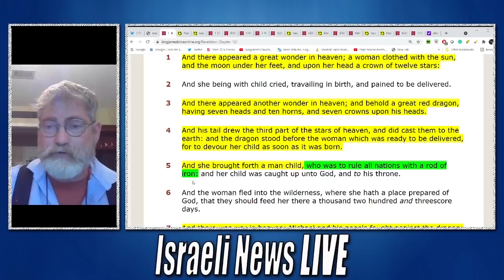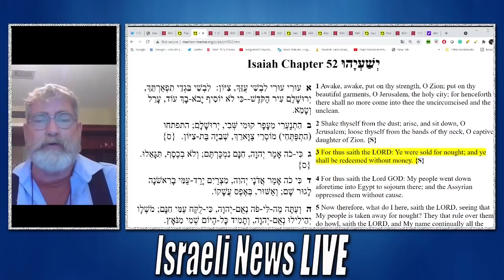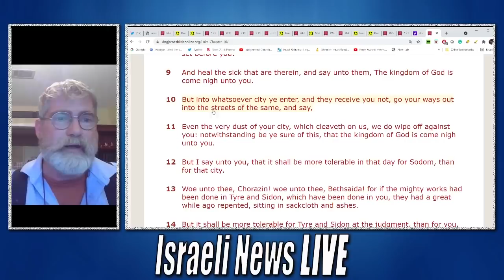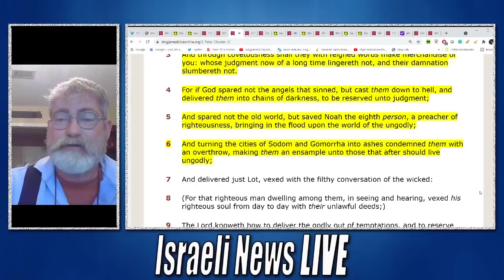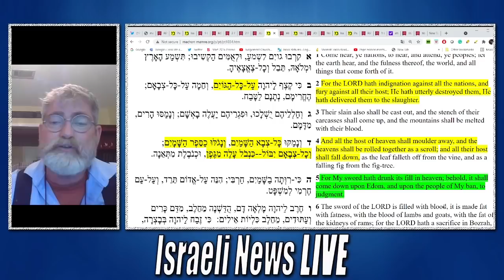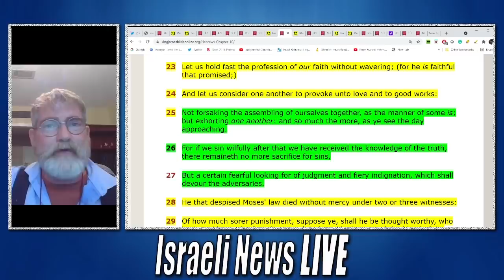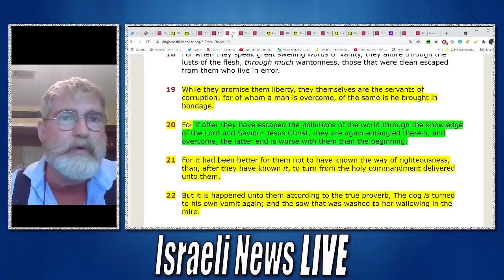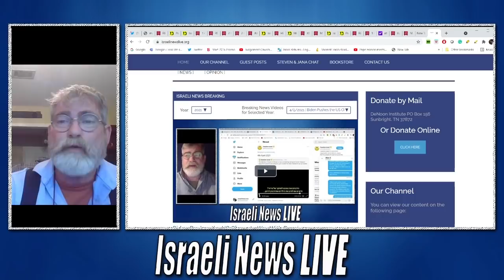Coming Destruction And The Demons Loosed on the Earth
for watching and your support!
DeNoon
EMP shield
Article